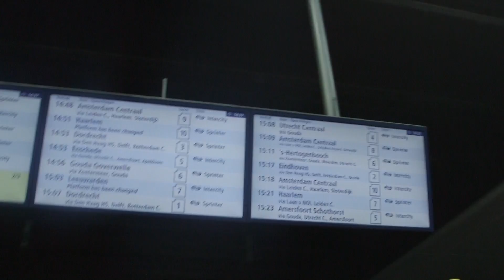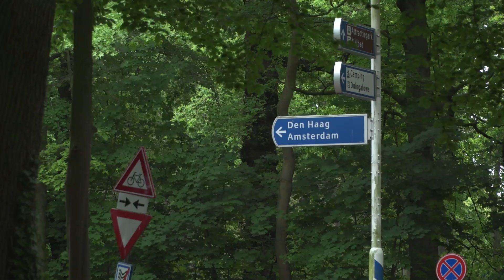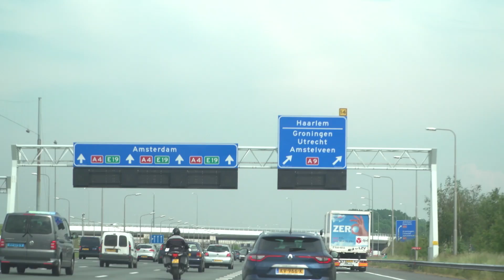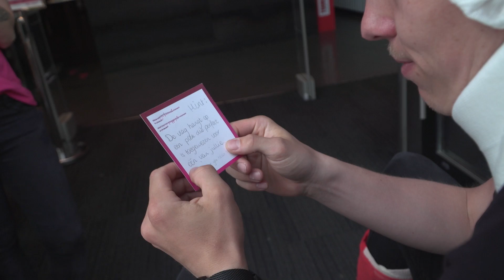DROPPING met MELANIE LATOOY en ROBIN ZOMER in een ROLSTOEL!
Check ook zeker de kanalen van Melanie en Robin!